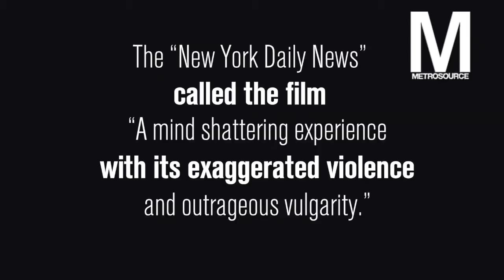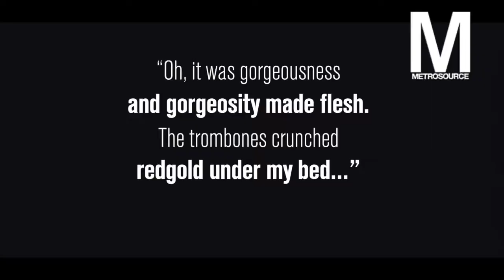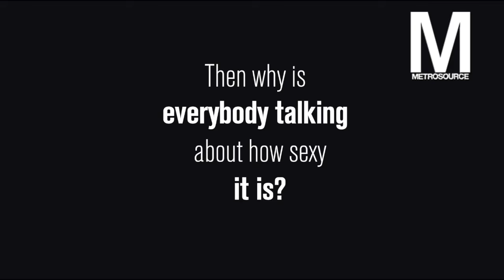Jonno Davies Tells Stories with Violence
Jonno Davies, star of the acclaimed all-male staging of "A Clockwork Orange" offers insight into how the show's uniquely stylized violence helps tell its timeless story.